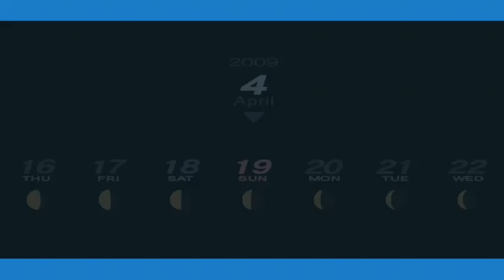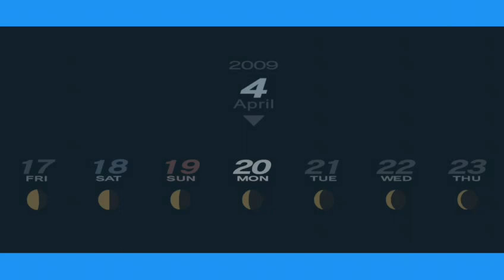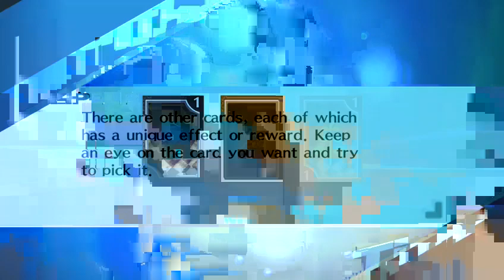Highlight: Lets play Persona 3 Portable part 2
Run though of a game I've never played.